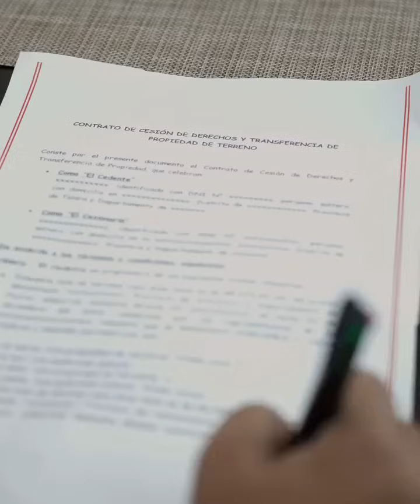Se hizo pasar por su hermana GEMELA para descubrir la verdad del esposo...